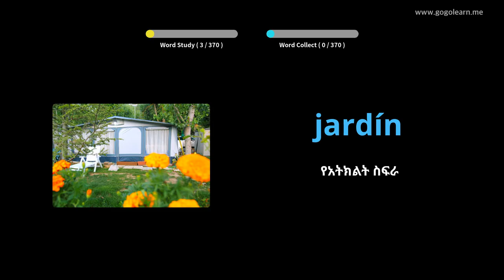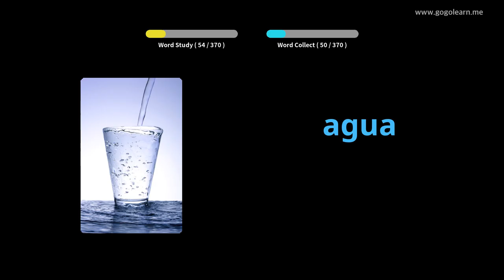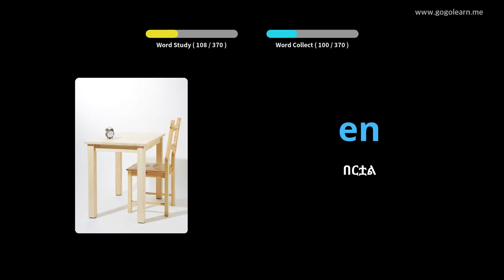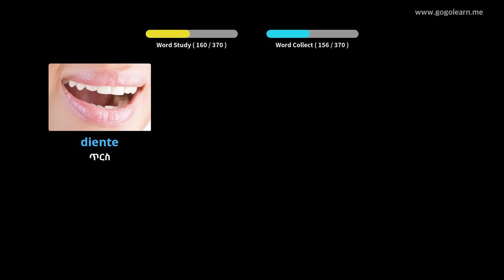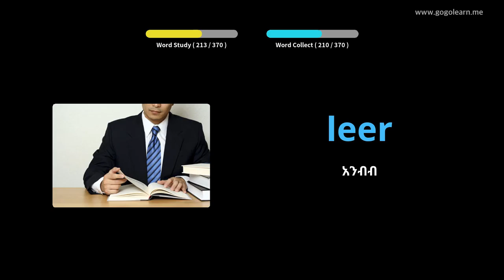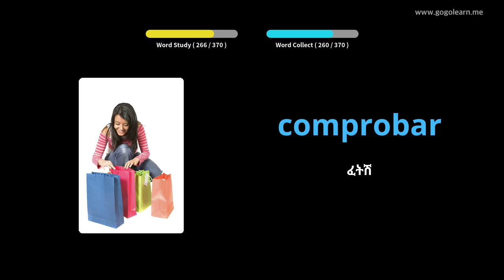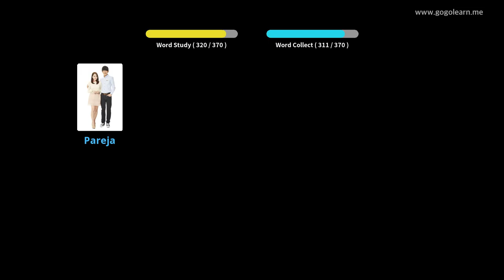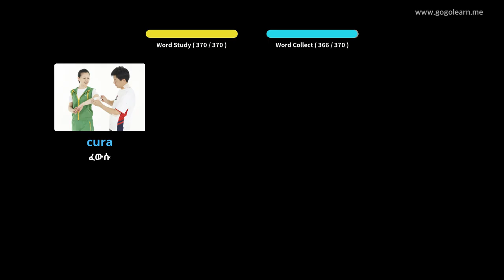ስፓንኛ ቋንቋን በስዕሎች መማር | ስፓንኛኛ መዝገበ ቃላት መሰረታዊ ልጆች | Golearn